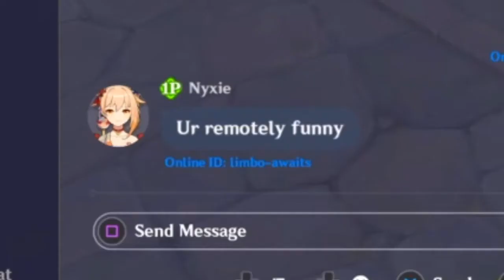Dad Jokes In Genshin Impact 2!